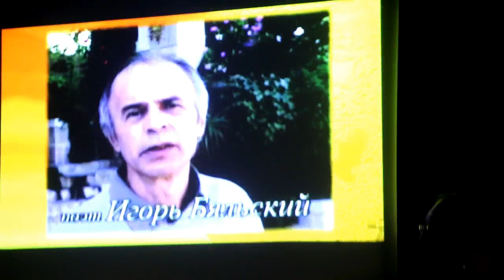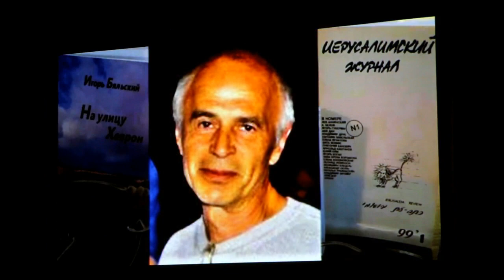17. Игорь Бяльский. Отрывок из фильма Геннадия и Эллы Дубинских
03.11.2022 состоялся вечер памяти Игоря Бяльского ז"ל в уютном зале иерусалимского Дома наследия Ури-Цви Гринберга. Зал был переполнен. Вёл вечер Юлий Черсанович Ким.

В концерте выступили:

1. Асаф Барки - руководитель "Дома Гринберга"
2. Дина Рубина
3. Михаил Книжник
4. Виктория Райхер
5. Вит Гуткин
6. Леонид Левинзон
7. Евгений Минин
8. Михаил Яхилевич
9. Михаил Бяльский
10. Светлана и Александр Менделевы
11. Цви Патлас
12. Дмитрий Кимельфельд
13. Зинаида Палванова
14. Рахель Абельская
15. Ася Векслер
16. Михаил Фельдман
17. Игорь Бяльский - отрывок из фильма Геннадия и Эллы Дубинских
18. Юлий Ким